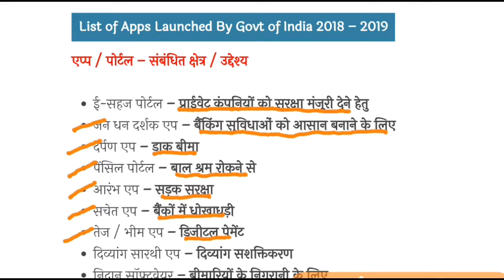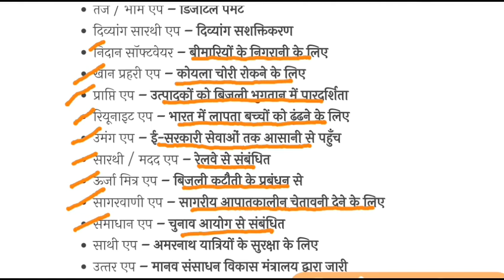भारत सरकार के प्रमुख मोबाइल एप्‍प एवं पोर्टल \ List of Apps Launched By Govt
List of Apps Launched By Govt for All Competitive Exams like SSC, Railway, IB, Bank, UPSC, BPSC, MPSC, PCS, etc.